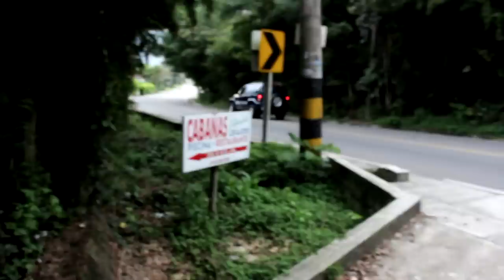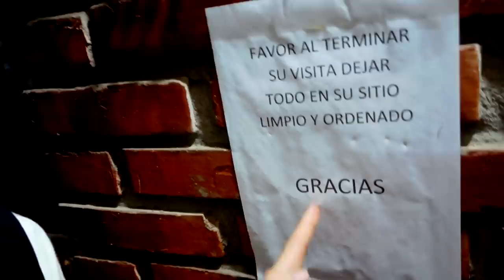24 Horas SOLOS EN UNA CABAÑA // Libardo Isaza y Malexa León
Hola, en este video les traemos la primera parte de 24 horas solos en una cabaña al lado de Malexa Leon, esperamos que les guste mucho y les pedimos disculpas por el desenfoque continuo de la imagen.

GRACIASS, LOS AMOOO!!!